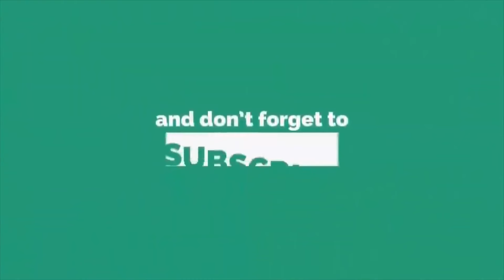ইজরাইলের বিরুদ্ধে হামাস কঠিন প্রতিশোধ নিলো